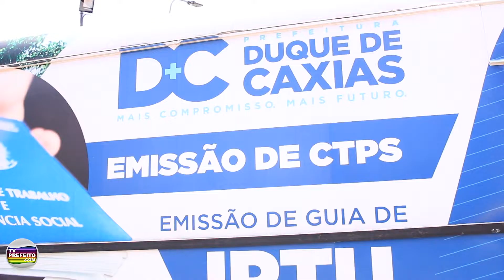PREFEITURA DE DUQUE DE CAXIAS ENTREGA CARTEIRAS DE TRABALHO NA PRAÇA DO PACIFICADOR